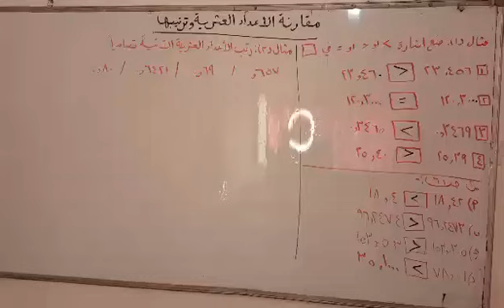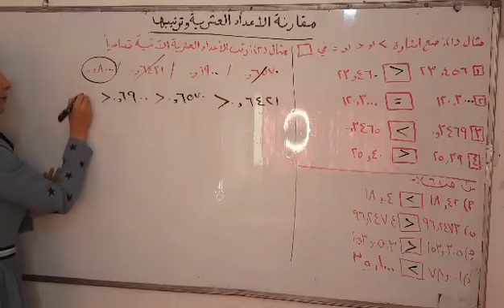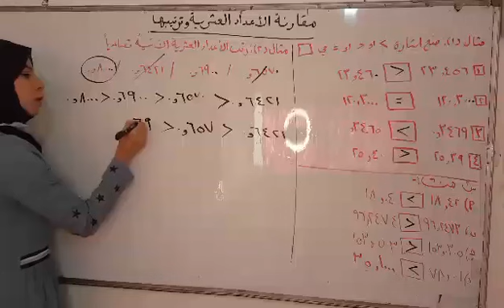مقارنة الاعداد العشرية و ترتييها٢